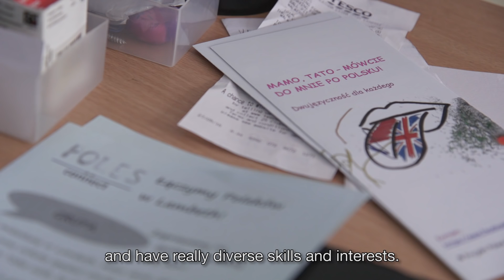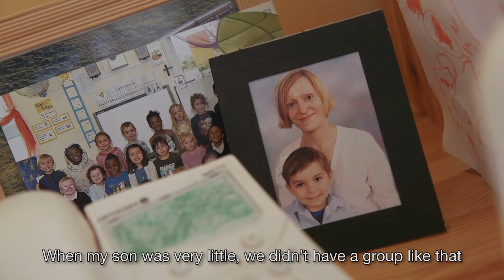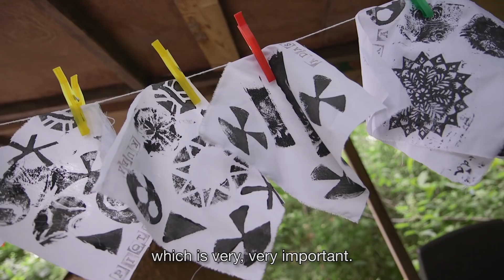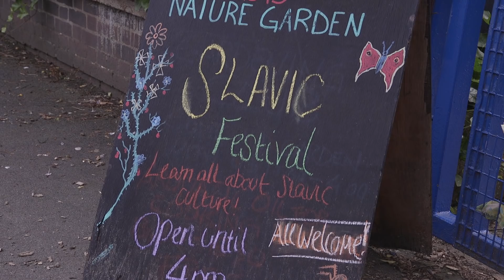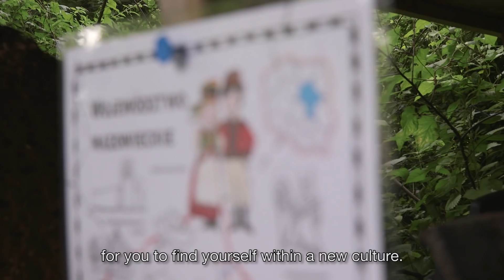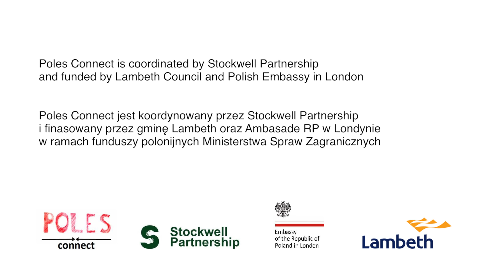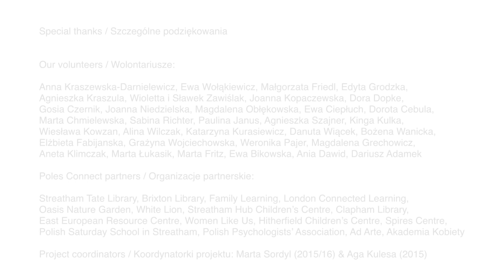Local Heroes Poles Connect 2016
A short film about how the Poles Connect project brought together Lambeth Polish residents, and helped them to make connections with the wider Lambeth community. Poles Connect was coordinated by Stockwell Partnership, a local charity run by local people for local people, and was funded by Lambeth Council and the Polish Embassy in London.

Film na temat Polaków i projektu Poles Connect, który stworzył fundament do rozwoju wolontariatu i działania na rzecz własnej społeczności w gminie Lambeth. Poles Connect jest koordynowany przez Stockwell Partnership, finansowany przez gminę Lambeth i Polską Ambasadeęw Londynie. Więcej informacji na ten temat